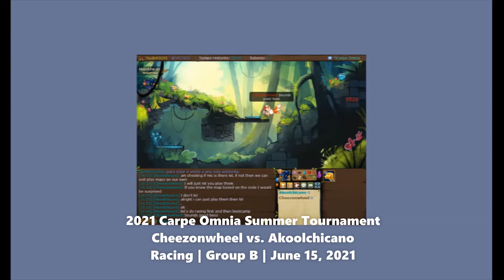2021 COST | Racing Group B | Cheezonwheel vs. Akoolchicano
We are back! Matches from the last tournament back in the summer of 2021 will now be uploaded! In this video, we have the thirteenth match of the 2021 edition of the tourney. It is the final racing match from Group B as it will be Cheezonwheel and Akoolchicano facing off to determine who will be the winner of the group and will directly advance to the semifinals!